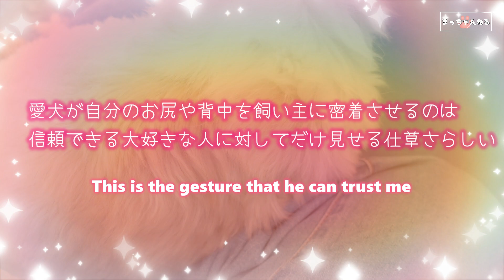【老犬チワワ寒さ対策】Amazonでパジャマを買ってみた！～多頭飼い～チワワ・シーズー・ミニチュアピンシャー・トイプードル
パジャマの様子は3:31からのなります。
そのシーンだけをみたい場合はとばして見てねwww
多頭飼いの賑やかな日常の動画更新

気軽に遊びに来て下さい🤗
☆チワワ朝丸
足ツボ状態に痛がるチワワ

BitStarアカデミー まっちゃんねる～犬との暮らし担当者宛